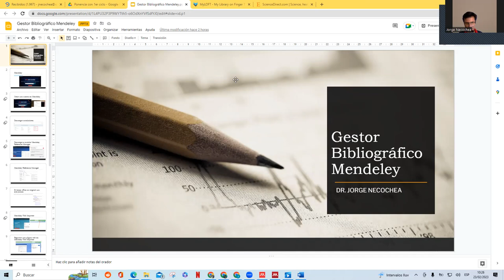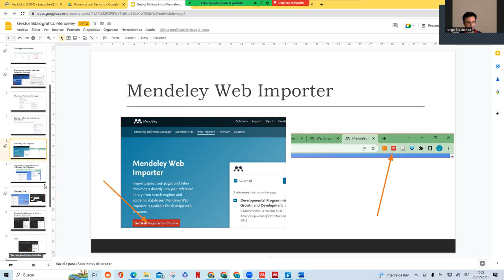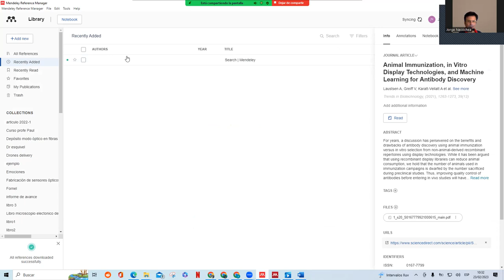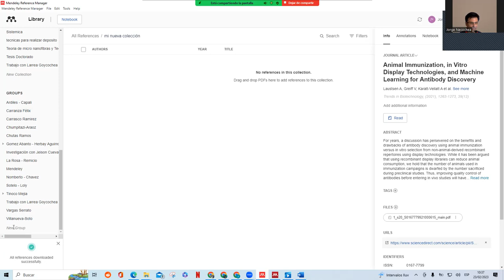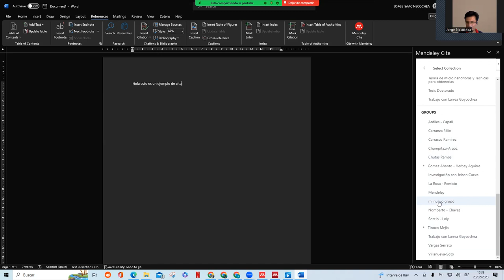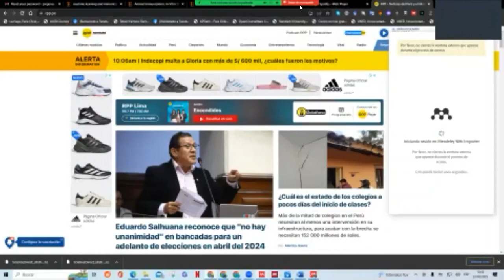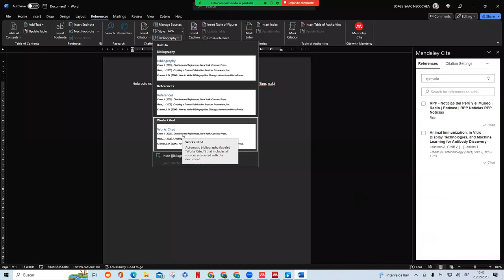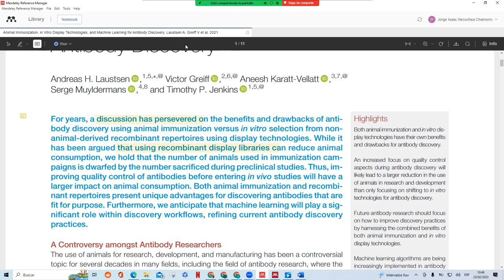Gestor Bibliográfico Mendeley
En este vídeo se te enseñará a usar el gestor bibliográfico Mendeley desde  la instalación, descargar archivos formato RIS de base de datos e importarlos en Mendeley, descargar artículos de investigación en PDF e incluirlos en Mendeley, uso del Mendeley web Importer para la importación de páginas web, instalación del plugin de mendeley para el uso en Office y el trabajo en grupos de investigación, compartiendo la misma información.

En el siguiente enlace podras descargar la versión de Mendeley (anterior a la actual) que es compatible con todos los tipos de office.